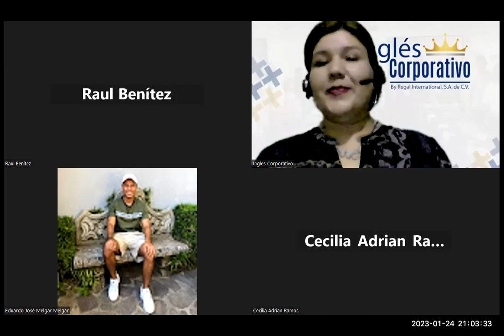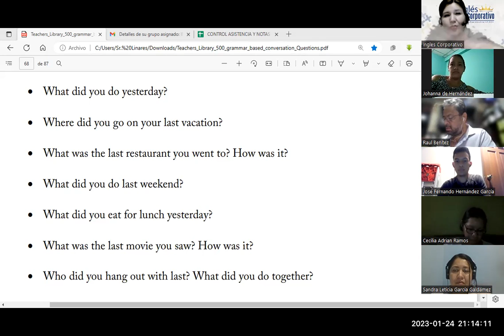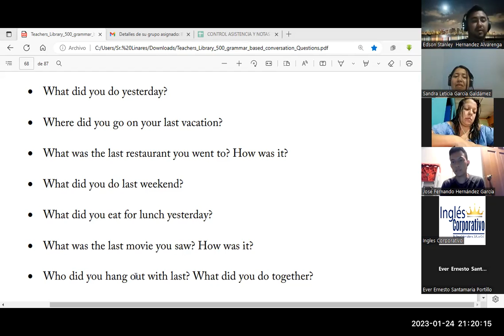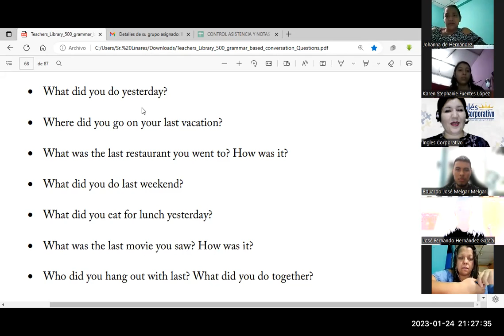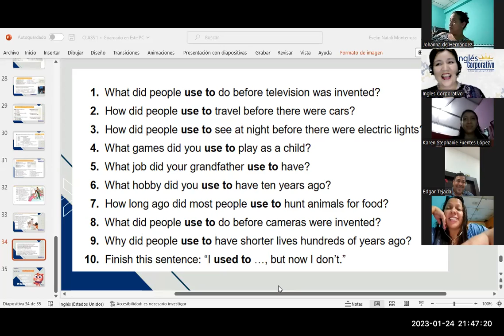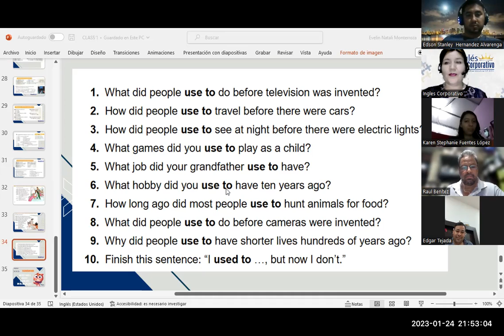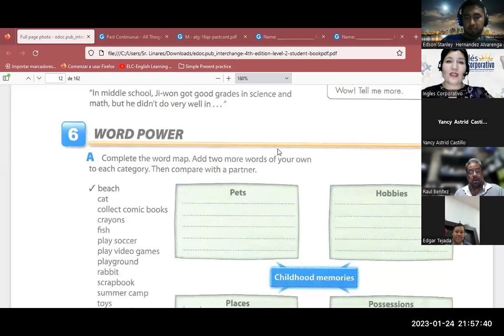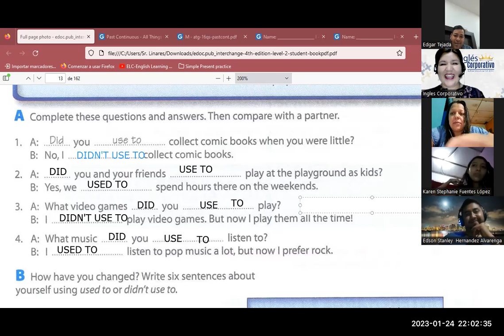Sesión 5-24/01/23-FI-REGA-109-Flores-Used to